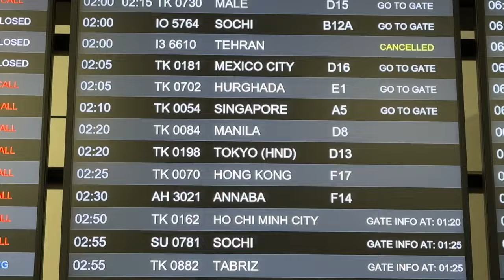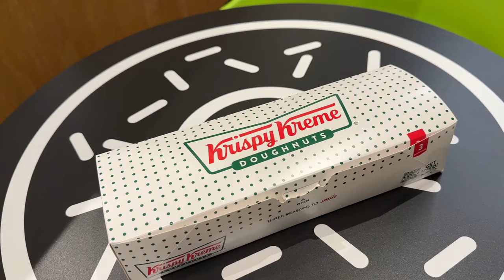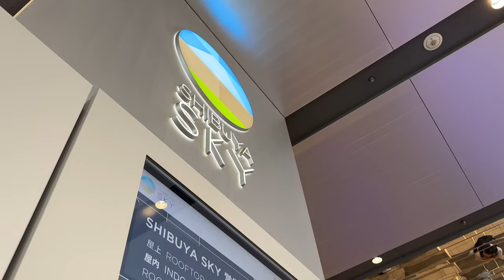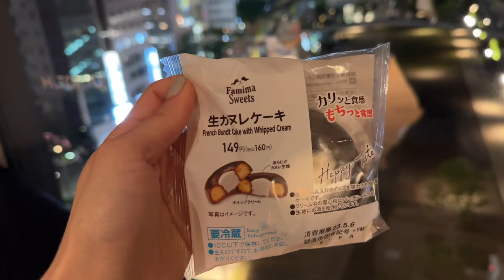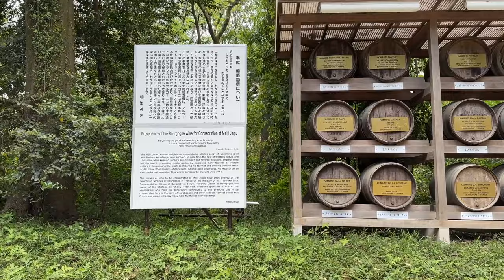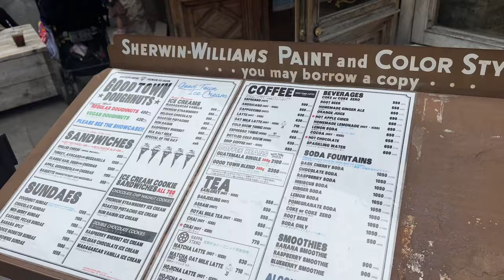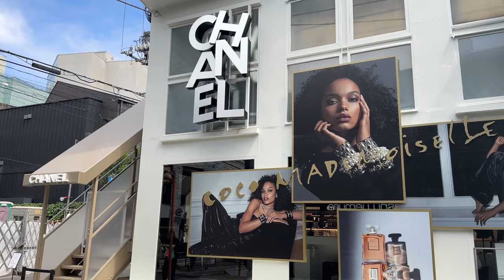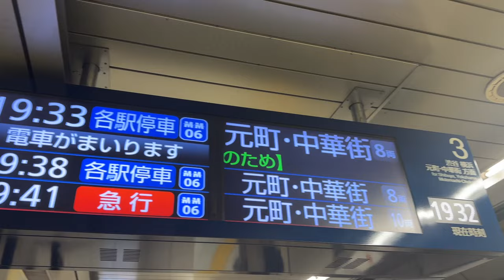TOKYO TRAVEL VLOG EP 1 | Vintage Shopping, Asakusa, Shibuya Sky & Gyukatsu Motomura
Hi Guys. I’m so excited to share my first vlog from Tokyo with you. Hope you enjoy it.

OUTFIT LINKS:
Travel Outfit:

0:00 Flying to Tokyo
0:11 First stop in Istanbul
0:35 Arriving in Tokyo
3:12 Hotel Room Tour at Sequence Miyashita Park Tokyo
4:48 Tokyo Day 1
5:03 Shibuya Crossing
5:19 Krispy Kreme
6:22 exploring Asakusa & Sensoji Temple
7:36 Streetfood
8:33 Nakamise Street
9:24 Tokyo Tower
9:39 Family Mart Lunch
11:57 back to Shibuya
12:09 Shopping at Shibuya Scramble Square
12:29 Shibuya Sky
14:05 Back at the hotel, Chat
15:40 Family Mart Snack Tasting
20:11 Sticker Haul
21:21 Tokyo Day 2
21:38 Yoyogi Park
22:59 Meiji Shrine
24:59 The Little Bakery Tokyo
28:12 Shopping in Harajuku
28:52 Jordan World of Flight Tokyo
29:20 exploring Omotesando & Luxury Vintage Shops
29:44 Ragtag
30:19 Casanova Vintage
31:14 Shopping in Omotesando
31:38 Vintage QOO Tokyo
33:18 Amore Vintage Omotesando
34:03 Amore Vintage Aoyama
34:30 Prada Aoyama
34:41 MEDICOM Toy Plus in Omotesando Hills
35:01 Tokyu Plaza Omotesando
35:19 Harajuku
35:29 SNKR DUNK
35:37 Nubian
35:44 Takeshita Street
35:53 Human Made Store
36:09 Guykatsu Motomura
37:06 Ending Tokyo Day 2